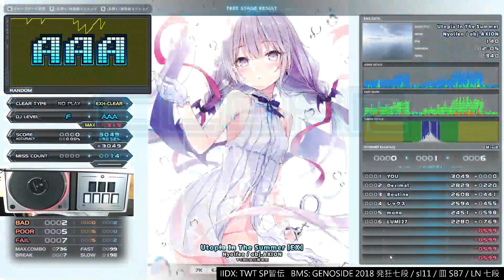▼4 Utopia In The Summer [EX] EXHARD CLEAR AAA｜発狂BMS